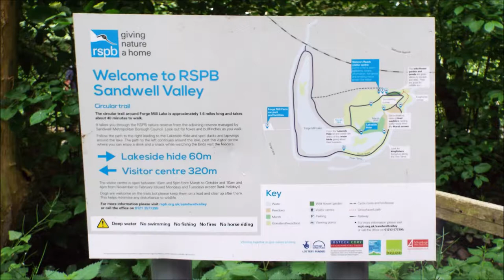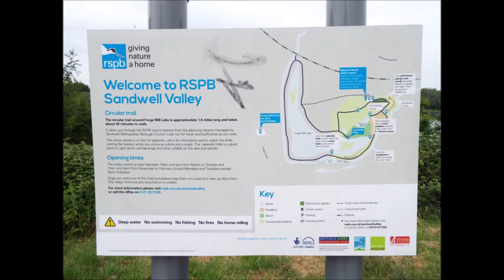RSBP Sandwell Valley Lakeside video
Random Video RSPB Sandwell Nature Reserve, Sandwell Valley Park.
please note due to the age of these leaflets and videos some of the information above maybe out of date.